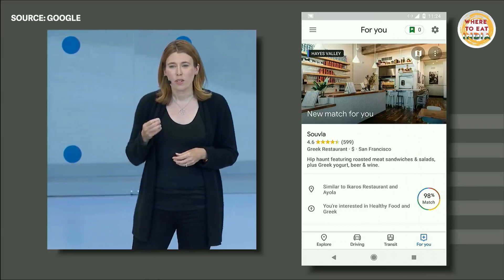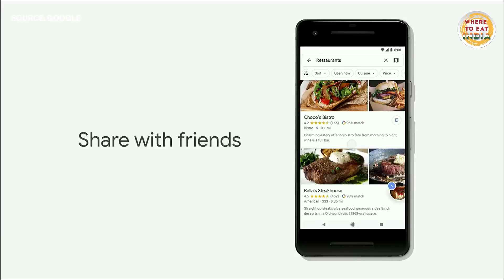Google I/O 2018 | Your Restaurant Match Score | Where To Eat India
Google just held its I/O 2018 conference (Innovation in the Open;  a conference for the announcement of new product launches by Google every year).

SO excited about this upcoming feature on Google Search : Your Restaurant Match Score! See the video to find out :)